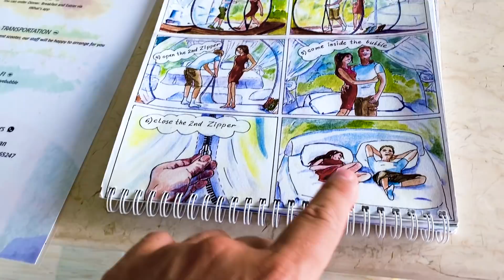Мама в ОПАСНОСТИ ! Николь ЗАПРЕТИЛИ Tik Tok и Айфон Родители тоже ЛЮДИ ! Bubble Hotel Бабл Отель